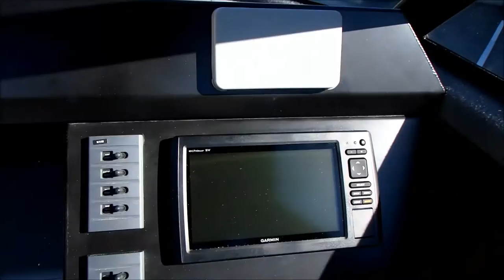2016 Stabicraft 1850 Supercab (BLUE) - For Sale at Northside Marine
STABICRAFT 1850 SUPERCAB + YAMAHA 115HP FOUR STROKE + DUNBIER TRAILER.

Designed to meet market demand for small, light trailer friendly all weather boating, the 1850 defies its size to perform above its class. Built with the avid fisherman in mind the 1850 Supercab comes complete with our latest innovations including the Game Chaser Transom. The transom is profiled to increase speed, safety and manoeuvrability when backing down meaning less time securing your catch more safely and comes complete with live bait tank, bait station and raised storage. Safety is, as always, our greatest concern. The 1850 Supercab comes standard with a fully welded floor trapping even more air than the already sealed pontoons hold giving you the peace of mind of being virtually unsinkable so you can adventure with confidence.

SPECIFICATIONS:
* Length Feet (Metres): 18.5' (5.6m)
* Max Adults: 6
* Recommended HP: 90hp
* Maximum HP: 140hp
* Maximum Engine Weight: 220kg
* Leg Length: 25in
* Fuel Tank: 120 L
* External Beam: 2.24m
* Internal Beam: 1.65m
* Deadrise (measured at transom): 17.5 degrees
* Tube Thickness: 3mm
* Hull Thickness: 4mm
* Reserve Buoyancy (Approx): 1570L
* Dry Hull Weight (Approx): 600 kg
* Tow Weight (Approx): 1250kg
* Length on Trailer (Approx): 6.7m
* Height on Trailer (Approx): 2.80m

FEATURES:
*Cantilever Seating
* Auto Bilge Pump
* 10 Rod Holders
* Large Anchor Well
* Navigation Lighting
* Live Bait Tank
* Ample Handrails
* Ample Storage
* Bait Station
* Transom Fold-up Seats

OPTIONS/UPGRADE FITTED:
* Yamaha F115XB 115hp Four Stroke Outboard Motor
* Rear Boarding Ladder (T-Bar 2 Step)
* Injected Foam in Pontoons (sound reduction)
* Cabin lining
* Wash Down Pump Kit
* Large So-Pac Hatch Fitted in Central Transom Box Opening
* Upgrade to Elite Bolster Seat with Flip-Up (Pair)
* Dump Zone in Bow with 2-Piece Squabs
* Kid Zone Fold Down Extension Squab
* Paint - Full
* VHF Radio & Aerial
* 'U-Rail' Seat Base on Passenger Side (in lieu of standard)
* Trailer Spare Wheel & Carrier
* Open Waters Safety Gear Kit

PRICING:
Package now only $71,064 ex Brisbane Showroom (NS Marine), including Yamaha F115 115hp Four Stroke Outboard Motor, Dunbier Trailer, standard boat, motor, and trailer features, options/upgrades fitted as listed above, freight & transportation costs from factory, pre-delivery charges including Queensland Boat & Trailer Registrations, & open waters safety gear pack.

ABOUT US:
Northside Marine has been part of the Queensland boating lifestyle for fifty years. We are truly "Your boating partners for life!". Northside Marine have the best brands in all things boating, at great prices. We also have the convenience of a fully air conditioned chandlery, ski & wake wonderland; modern state of the art servicing facility; as well as a 40 vehicle car park with trailer access. At Northside Marine we can also arrange finance and insurance for your purchase; and we can have your new boat, used boat or marine craft shipped to your location.

BILL HULL
Queensland Stabicraft/Surtees Sales & Service
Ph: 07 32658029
Add: Northside Marine - 2294 Sandgate Road, Boondall, Brisbane, QLD, 4034.
Opening Hours: Mon-Fri: 8.30am to 5pm; Sat: 8.30am to 4pm; Sun: By Appointment.

* All information, specifications, and sale prices are subject to change without notice. Photos are a representation of the boat only, and may include options not included as standard. Once the boat arrives we will get actual photographs.